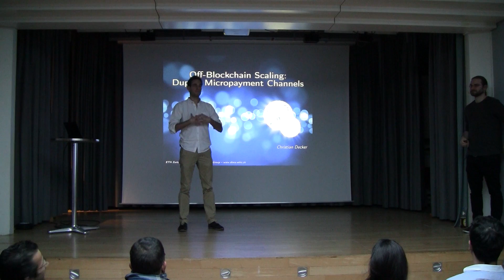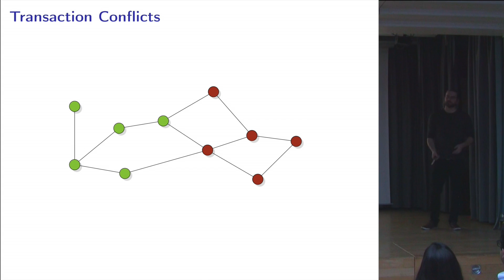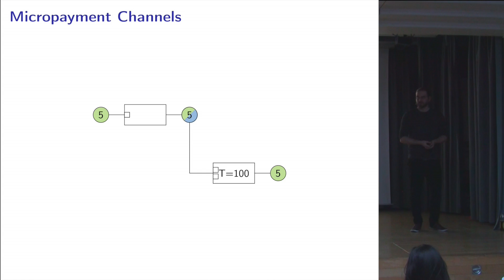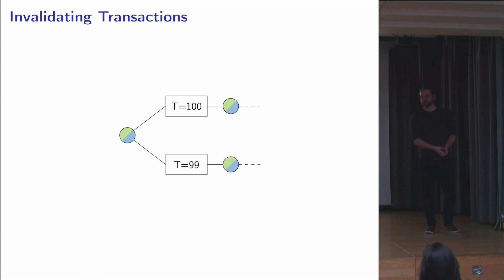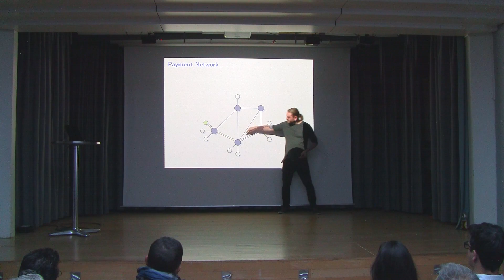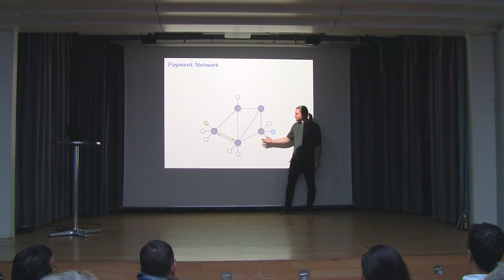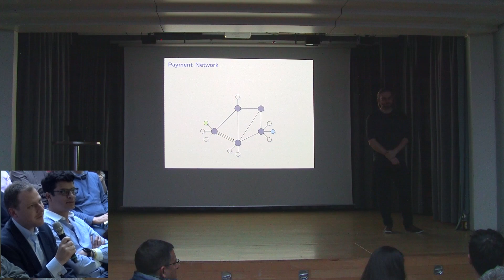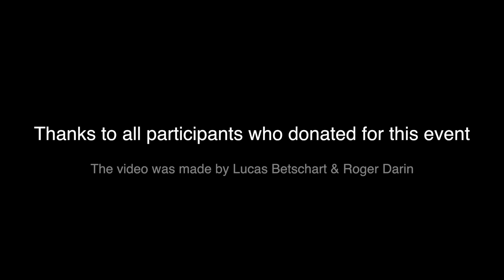Bitcoin Duplex Micropayment Channels, Christian Decker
Dr. Christian Decker talks about Duplex Micropayment Channels at a Bitcoin Meetup in Zurich, April 2016